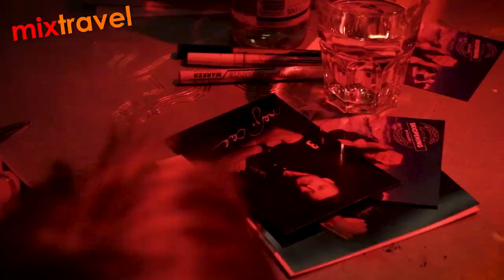Wywiad z Adamem Małyszem - Maso Corto | Mixtravel vlog odcinek 46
Ski opening Maso Corto, którego gościem był Adam Małysz.
Ciekawostki z życia prywatnego oraz dotyczące skoków narciarskich jak i rajdów samochodowych.